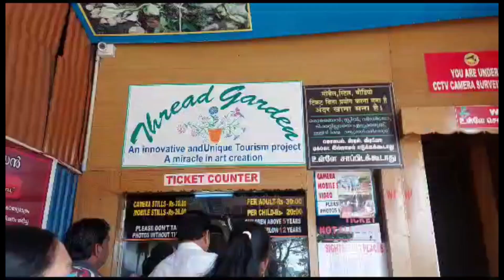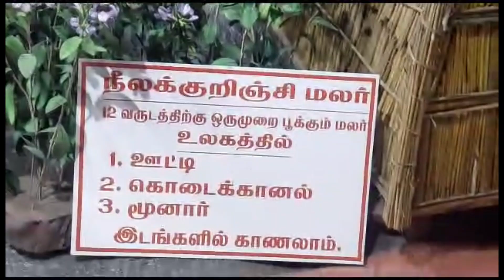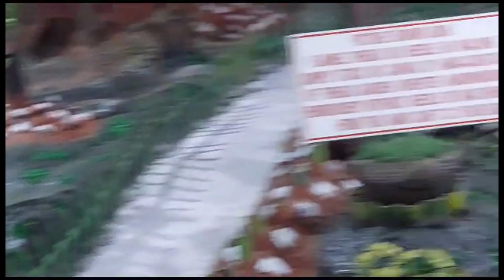Thread Garden / ஊட்டி நூல் பூங்கா / Thread Garden Ooty Tamil Nadu / Deepa's tea time vlog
Thread Garden # ஊட்டி நூல் பூங்கா Thread Garden Ooty Tamil Nadu Deepa's tea time vlog#garden deepa youtube vlog channel#youtube channel#nursery